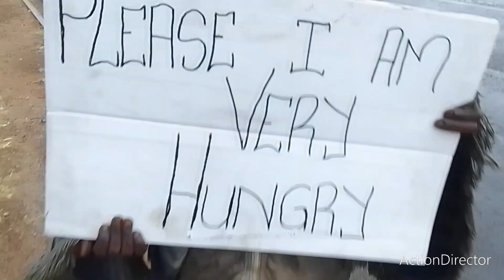Young Homeless Man Has the Best Attitude Despite His Rough Life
music is Herikant Welcome to Zion